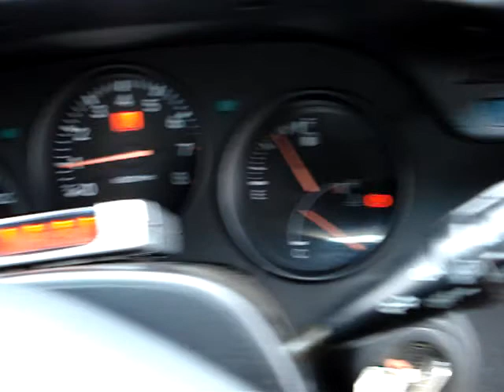SUPRA MK4 TWIN TURBO VIDEO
SUPRA MK4 WALK AROUND VIDEO